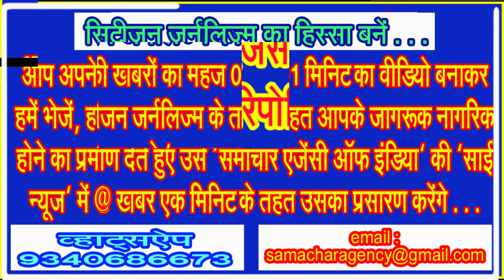आवारा मवेशी हटाने हेतु आदेश देते आए कलेक्टर्स, उन आदेशों को हवा में उड़ाती रही नगर पालिका ....